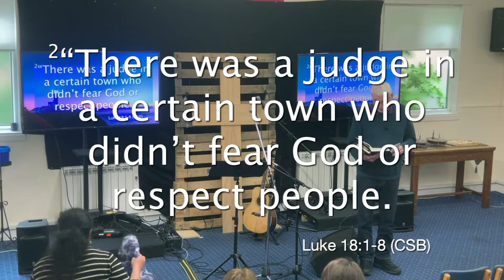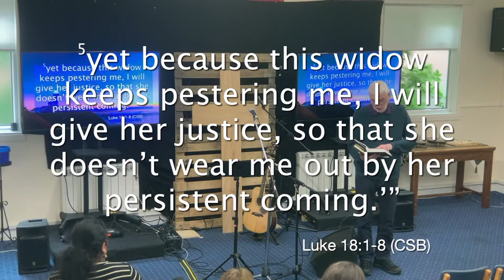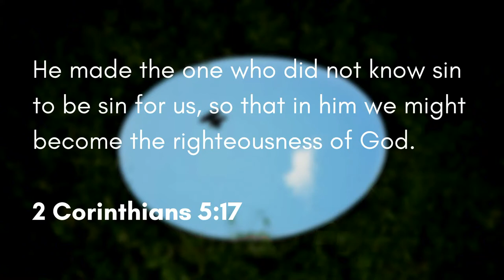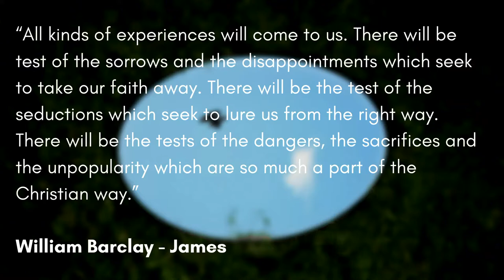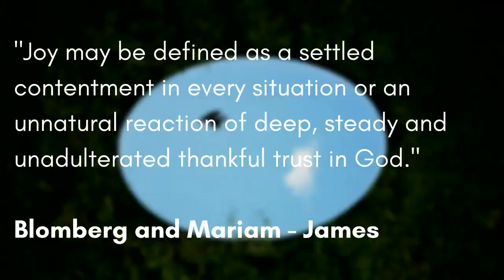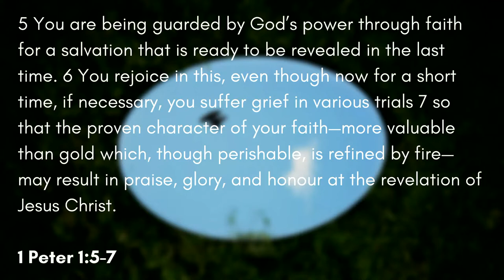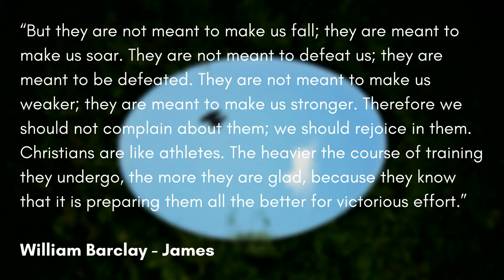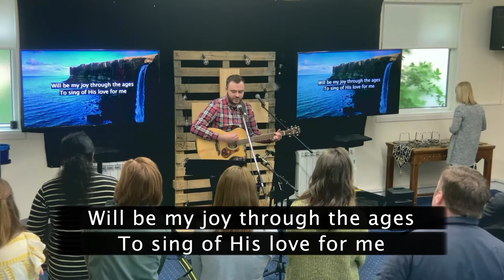Sunday Morning Service | 8 May 2022